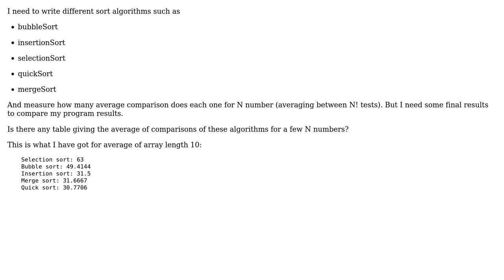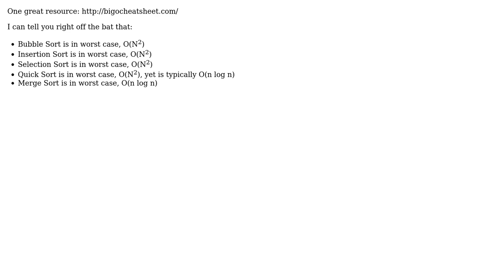Software Engineering: Average number of comparison for sort algorithms (2 Solutions!!)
Software Engineering: Average number of comparison for sort algorithms

With thanks & praise to God, and with thanks to the many people who have made this project possible! | Content (except music & images) licensed under CC BY-SA | Music | Images & others | With thanks to user zahmati user Trey Shaffer user Doc Brown and the Stack Exchange Network Trademarks are property of their respective owners. You are responsible for your own actions.